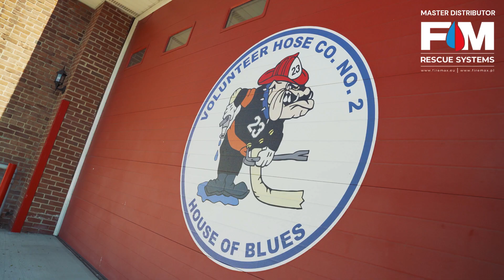Reveal FirePRO X - Real Story - W. Haverstraw, NY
Reveal FirePRO X - Personal, Situational Thermal Imaging Camera (TIC)
Reveal FirePRO X is a personal, situational thermal camera (TIC) manufactured by Seek Thermal in the USA. This is a small, lightweight, handheld device intended for firefighters as a personal safety and protection equipment during fire operations. Basic features are primary search, self rescue and reducing rekindles. It can see any source of heat like living animals or humans in the dark or bad visibility conditions including dense smoke during fire which makes it very efficient tool to aid victims rescue and non-fire search & rescue operations.

Reveal FirePRO X can also be used in fire prevention. It is extremely helpful in early fire detection to allow faster response and avert or minimise damage and loss. Reveal FirePRO X is essential when it comes to fire safety surveys. It allows to spot fire hazards like overbalanced electric installation components, overheating equipment, machinery etc. This camera can also be used to trace heat flow and check for thermal bridges and any flaws in insulation of buildings, rooms, containers etc. Reveal FirePRO X helps detecting gas and liquid leaks from installations e.g. pipe punctures, leaking fittings, broken valves and checking of fluids and liquid gas levels in the tanks from safe distance.

Long and impressive list of applications together with very affordable End-User price at USD 649 add up to reasons why the Reveal FirePRO X thermal camera has received so warm welcome from its users as well as from the dealers on this market. Its popularity rises extraordinarily quick.